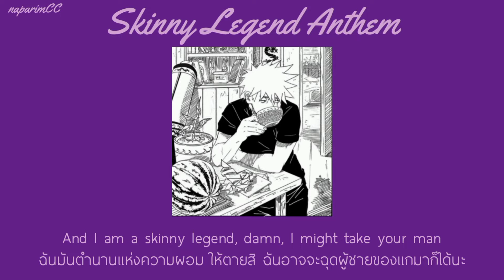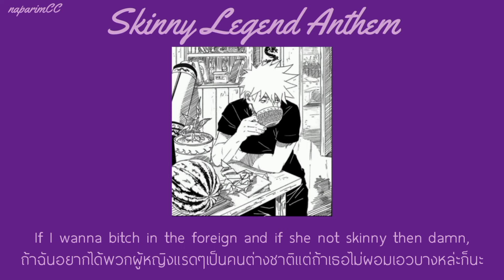[THAISUB18+] Skinny Legend Anthem - Ava Louis Ft. Big d!ck chima (speed up version) | naparimCC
name song : skinny legend anthem - ava louis ft. big d!ck chima (speed up version)

คาคาชิคนสวยขาตลอดกาลและตลอดไป

ซับอาจจะผิดถูกบ้างเพราะบางคำก็ยากมากเพราะเนื่องจากแอดก็ไม่ได้ชำนาญเรื่องภาษาสักเท่าไหร่แต่ด้วยเพราะชอบเพลงนี้มากๆเลยอยากแปลให้ทุกคนฟังค่ะ

lyrics by naparimCC

application to edit i use
: inshot for edit
Fonts from : zfonts
Font sub title name : Thaisanslite_r1

character from : Naruto Shippuden (manga)
name of character : kakashi hatake

ขอบคุณที่เข้ามารับชมและรับฟังกันนะคะแปลไม่ถูกตรงไหนติได้เน้อแอดจะเอาไปปรับปรุงแก้ไขในวิดีโอถัดๆไปในวันข้างหน้าแน่นอนค่ะ!♡